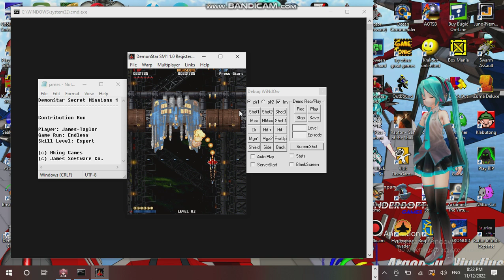Saturday Anime Night Time Streaming at Hunter's Server Establishment 14 Part 04